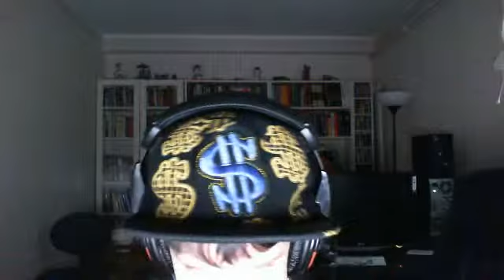vlogg del 1 cookie